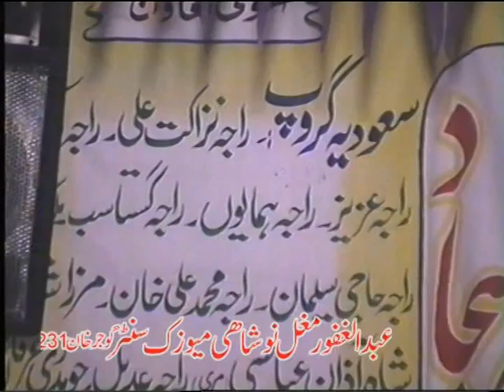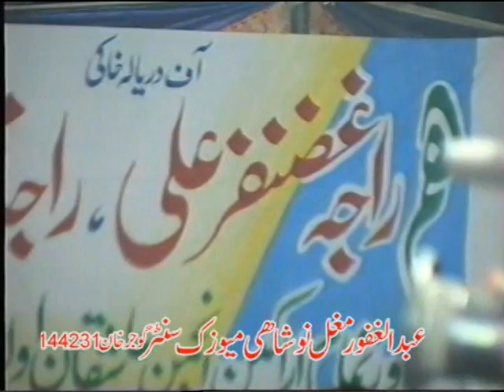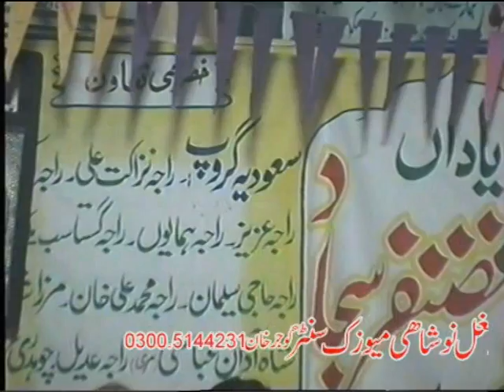Hafiz Mazher & Raja Abid Hussain - Pothwari Sher - Mehfil e Milad - 2012 [0566]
Hafiz Mazher & Raja Abid Hussain - Pothwari Sher - Mehfil e Milad - 2012
Listen to Apna Rang on Awaaz Radio 107.4FM High Wycombe and surrounding areas, .THURSDAY 9PM. with the very best of potohari shers.